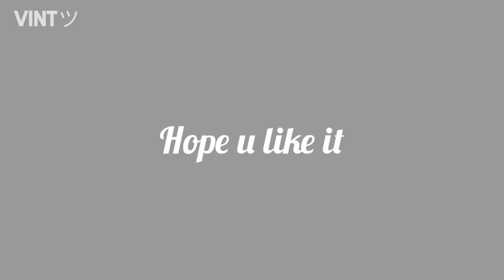Ketika "Ratu Jamet" menjadi anime :v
Gift for @danielaarnelita  :v
ib judul (ketika) : @cahyanigacha